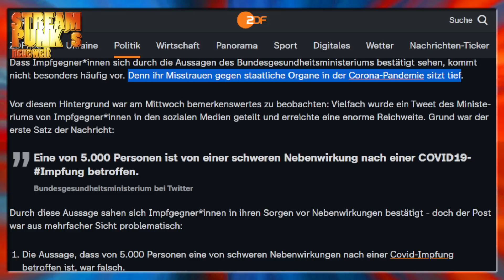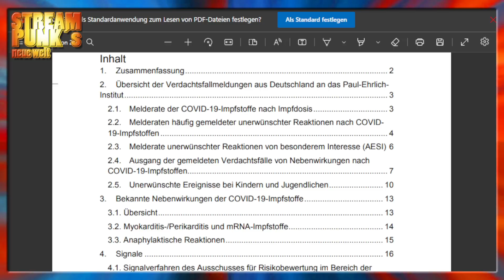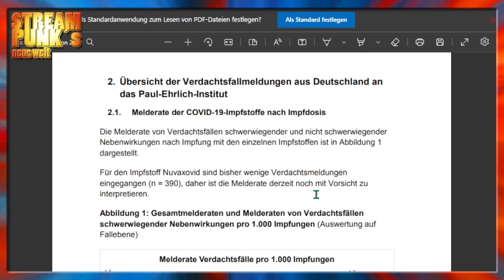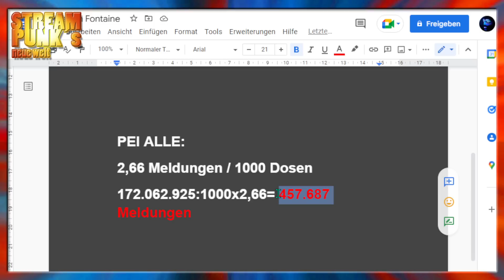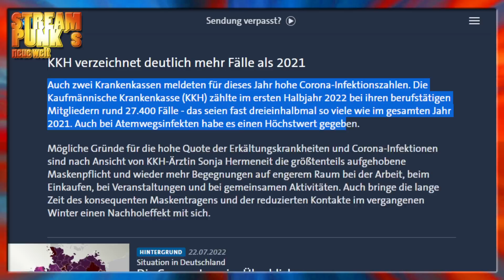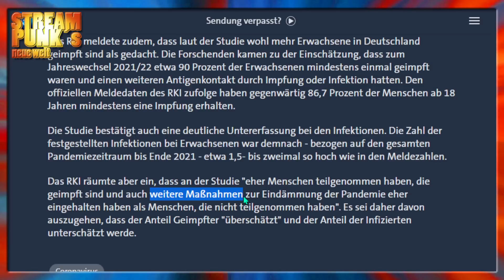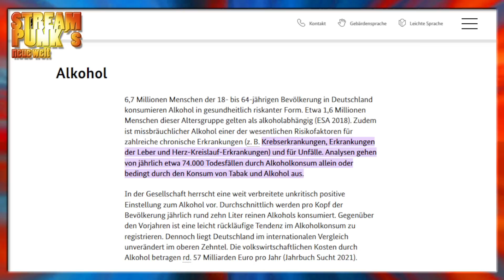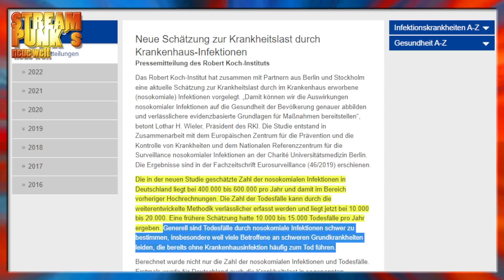🔴 Gewolltes Chaos? Wie das Gesundheitsministerium Fehlinformationen auf Twitter streut!